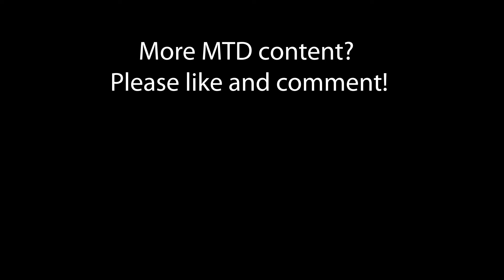NEW MONSTER TRUCK DESTRUCTION ! HUGE MTD 2024 Update!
While eagerly anticipating Monster Truck Destruction 2, the 2024 update that has arrived in the game has delighted us Monster Jam enthusiasts! Announced by the developer ODD GAMES, this update features many innovations such as new Monster Trucks, improved multiplayer gameplay, community maps, and a stadium building editor. Some of these additions have already come to life. You can play the NEW Monster Truck Destruction 2024 for free on Android, iOS, and PC platforms.

We look forward to the new features!